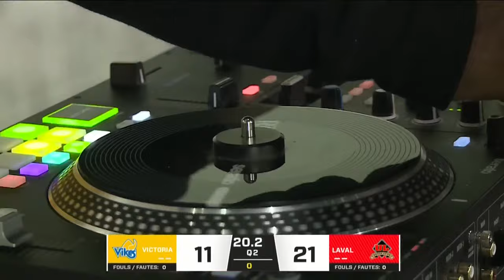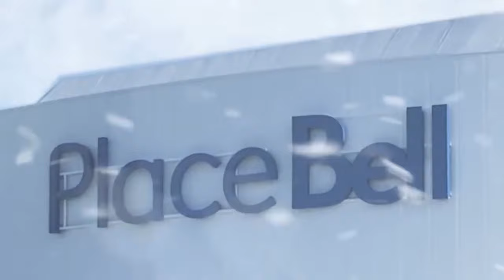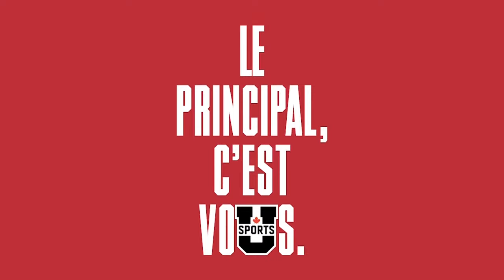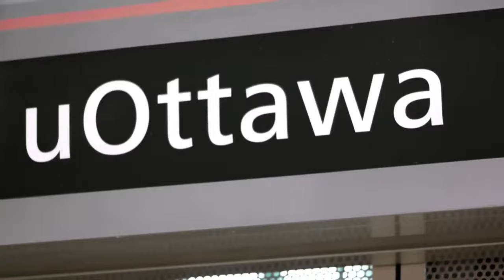U SPORTS Men's Basketball National Championship: Quarterfinal #3 - Victoria vs Laval | CBC Sports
Watch as some of the best collegiate male basketball players in Canada head to Laval University for National Championship quarterfinal action.